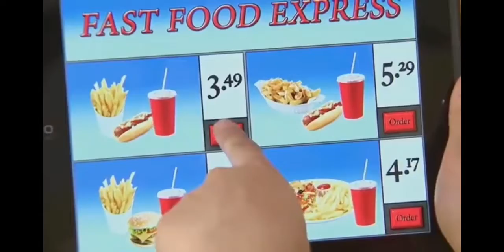Funny video / Mazar welding